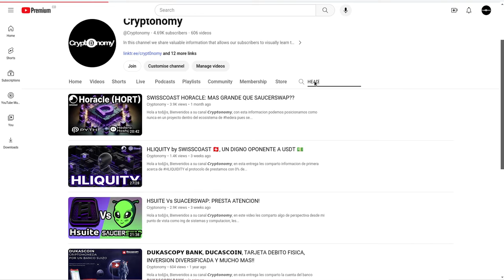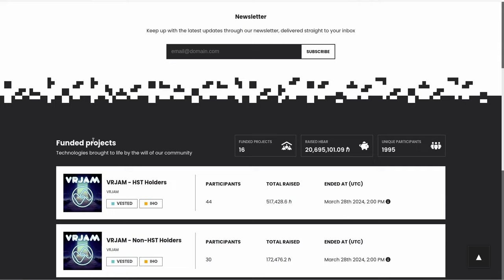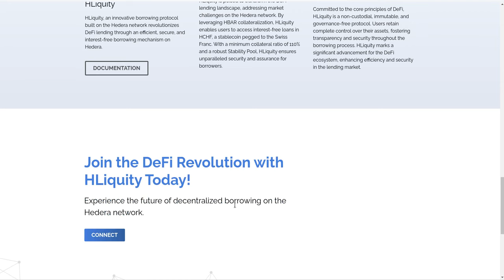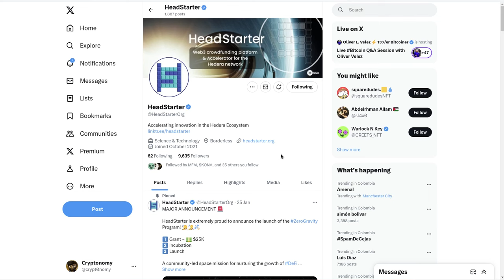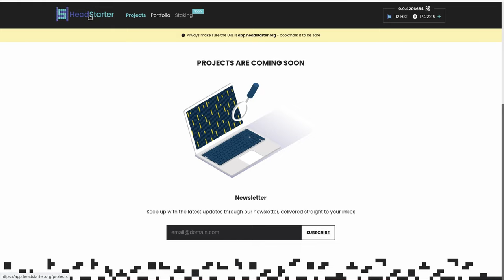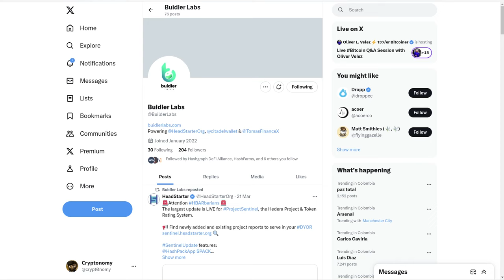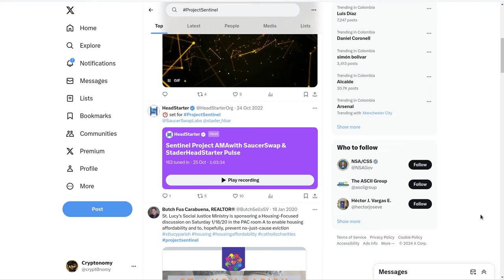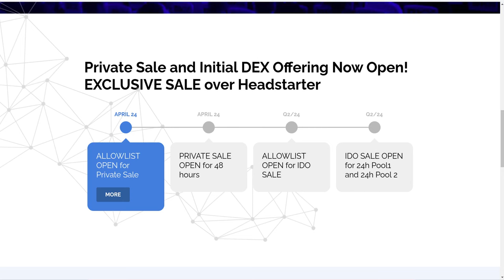HLIQUITY: LISTA ABIERTA PARA VENTA PRIVADA EN HEADSTARTER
Hola a tod@s, Bienvenidos a su canal 𝘾𝙧𝙮𝙥𝙩𝙤𝙣𝙤𝙢𝙮, en esta corta entrega les confirmo el lanzamiento de la lista abierta para la venta privada por solo unos dias ojo, para los interesados en adquirir HLIQUITY dentro de HeadStarter.

⌚️Marcas de tiempo: Timestamps:
[00:00:00]  Introducción
02:16  HeadStarter
04:02  Hliquity
06:02  X account HeadStarter
09:02  Podcast
10:15  RoadMap HLiquity

◢ Atn. 𝖢𝗋𝗒𝗉𝗍𝗈𝗇𝗈𝗆𝗒